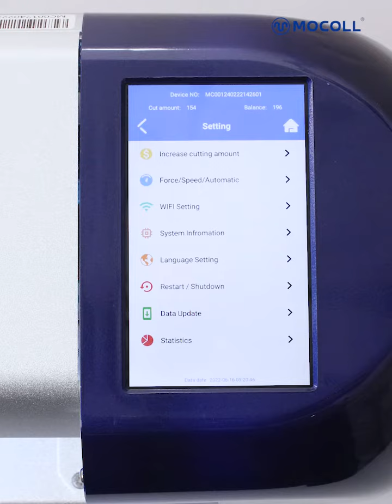UV Film Printer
MOCOLL UV Back Film Printer☑️ink-jet painting technology and air-cooling system☑️Automatical operation☑️Supporting bluetooth and WiFI connected to cell phone online design/photo printing☑️Printing photos as you want with premium UV back film material ☑️3D Emboss print effect